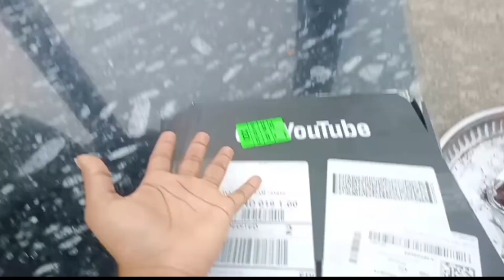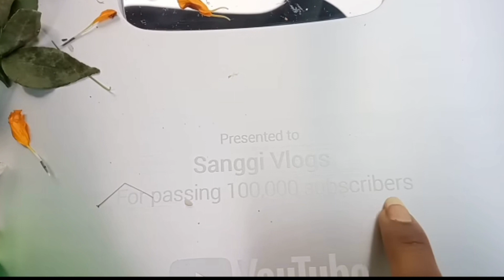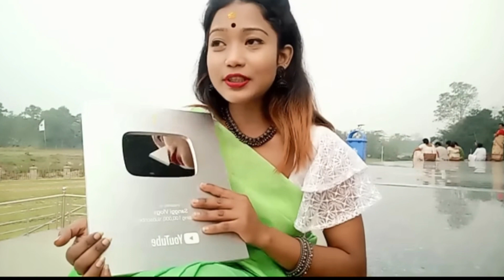Sangi vlogger is no more 😭 sangi vlogger মৃত্যুৰ আগত কি কৈ গ'ল?? ৰহস্য ফাদিল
sanggi vlogs Moto girl
sanggi vlogs rip
sanggi vlogs viral video
sanggi vlogs viral news
sanggi vlogs rip
sanggi vlogs latest news